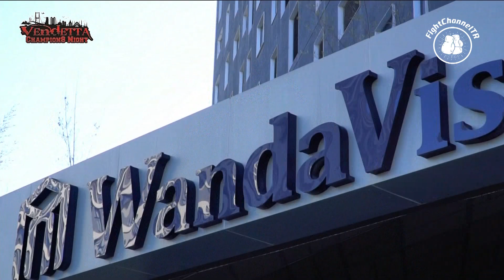Dawoud Mohammed SAED vs Mehmet KILIÇ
DAWOUD MOHAMMED SAED (Taygir)
Aleppo-Syria
Age:19 Weight:100Kg. Height:1.90m.
Records: Total 2 Match 1W-1L-1KO
Coach:Erkan Taşdemir /Taşdemir Sports Academy

Kickboxing K-1
+91 Kg.
5 Rnd x 3 Min.

MEHMET KILIÇ (Beton)
Erzincan-Turkey
Age:34 Weight:92Kg. Height:1.80m.
Records: Total 3 Match 3W-0L-3KO
Coach:Akif İnci / İnci Sports Club

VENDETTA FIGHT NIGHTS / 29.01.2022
BAĞCILAR SPORT COMPLEX

PROMOTER : BÜLENT SAĞLAM
COORDINATOR : İBRAHİM DAĞDEVİREN
VENDETTA PRODUCER: ACO VİLANOVIC

CHANNEL : TV8,5
CHANNEL COORDINATOR : BARIŞ ARAGÜLÜ

DIRECTOR : TEOMAN KOZAN
COMMENTATOR FOR TV8,5 : İZGE CAN GÜNAL
RING ANNOUNCER : MUSTAFA ÖZBEN
ANNOUNCER : BENGİSU TAŞ

BU GÖRÜNTÜLERİN YAYINLANMASINA İZİN VEREN ''VENDETTA FIGHT NIGHTS''
ETKİNLİK SAHİBİ BÜLENT SAĞLAM'A TEŞEKKÜR EDERİZ.